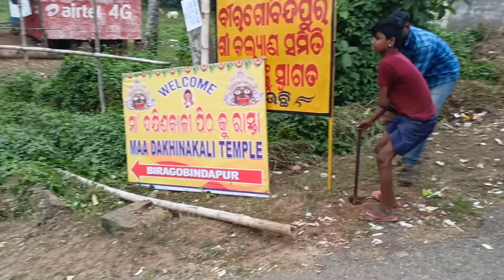ମାଟି ହେଲା ପିତ୍ତଳ🙏| ବୀରଗୋବିନ୍ଦପୁର ରେ Kalipuja ମାହୋଲ୍🤩| Saurav Nanda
Instagram- 1. @acoustic_nandaa -

video credits- ସମସ୍ତେ

audio credits- yt music